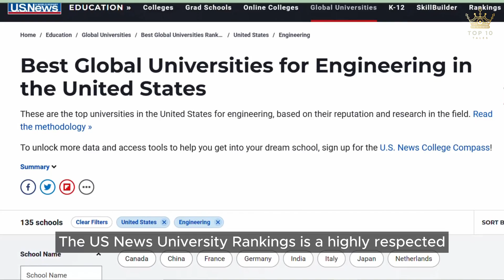Top 10 Best Universities in USA for Engineering | Study in USA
In this video, we explore the top 10 best universities in the USA for engineering. If you're passionate about pursuing a career in engineering, these universities offer exceptional programs, resources, and opportunities to help you succeed. From Purdue University to MIT, we'll take you on a journey through the most renowned institutions that shape the future of engineering.

Check out our countdown as we delve into the fascinating history, notable features, and locations of each university. Whether you're interested in mechanical, civil, electrical, or any other engineering discipline, these universities provide a solid foundation for your engineering aspirations. Join us as we uncover the world of engineering education and the institutions that stand out for their excellence.

If you know of any other outstanding engineering universities, we'd love to hear your suggestions.